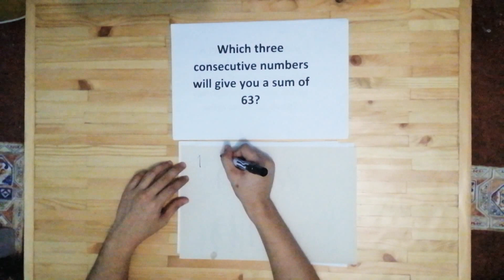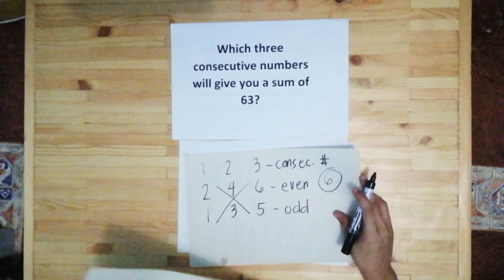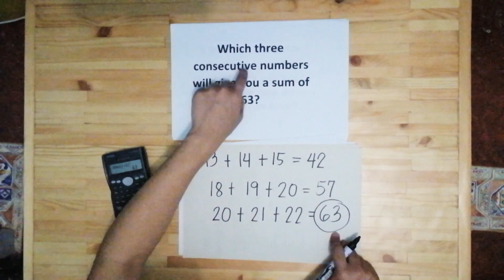Problem Solving Strategy ("Guess and Check", "Make an orderly list" and "Draw Diagram") Part 3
This video discusses other strategies in problem solving such as Guess and Check, Make an orderly list and Drawing a diagram.